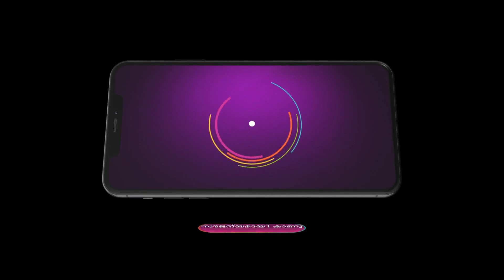Mayamayooram | Premiere Ep 115 Preview - May 20 2024 | Keralam | ZEE5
Watch tomorrow’s Premiere Episodes of ZEE Keralam TV serials today on ZEE5. Get the best of ZEE5 Originals, popular Alt Balaji shows, 1000+ superhit movies, favourite Zindagi shows, popular kids entertainment, Live TV channels and more.